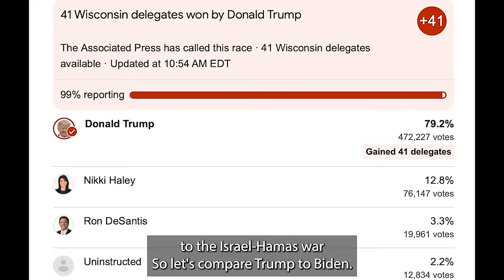The View PANICS Over Anti-Biden Protest VOTE EXPLODING As Hillary Clinton TRASHES Undecided Voters!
Stephen A. Smith believes it was unwise of former Secretary of State and presidential candidate Hillary Clinton to dismiss voters’ unhappiness with the current candidates.